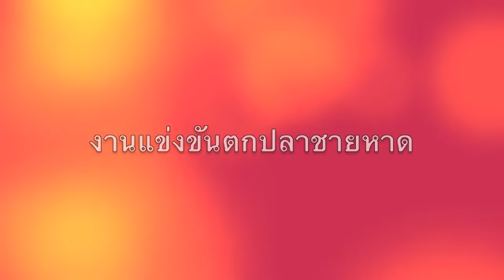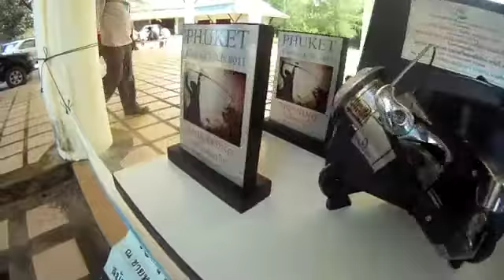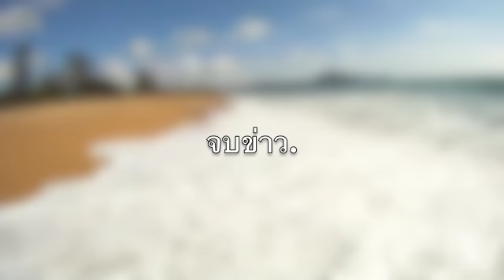แข่งขันตกปลาชายหาด 17-18 ก.ย. 2554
ไม้ขาว